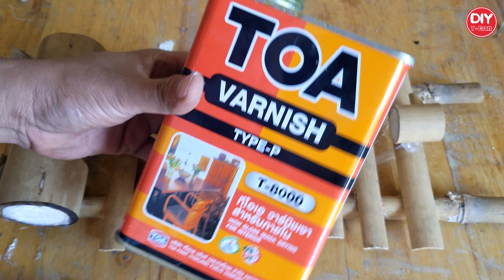How to Make Wonderful Bamboo Water Fountain Very Easy | DIY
Welcome To My DIY T-Craft Channel. DIY Awesome Beautiful Water Fountain With Bamboo, Foam board And Cement. We Showed The Process How to Make it Step by Step and Very Easy. If all of You Enjoy With my Video Useful Please Like👍, Comment💬 & Share🔗 to Others. More Interesting Are Coming 2 or 3 videos a Week!!!

Bamboo Water Fountain, Bamboo Fountain, Water Fountain and Bamboo Accents Rocking Fountain.You can make yourself it's a simple. This bamboo water fountain you can take it to the garden or to the front of the house​ And it makes our garden and home a little more
The Most Creative Bamboo Fountain, Bamboo Water Fountain, Bamboo Fountain, Water Fountain and Bamboo Accents Rocking Fountain.You can make yourself it's a simple fountain. This bamboo water fountain sound creates a peaceful atmosphere. Bamboo Water fountain is a way to add tranquility to your home. Bamboo has long been a symbol of longevity, friendship and perseverance. Bamboo spouts create a miniature natural stream.
1- How to Make Terracotta Water Fountain | HomeMade